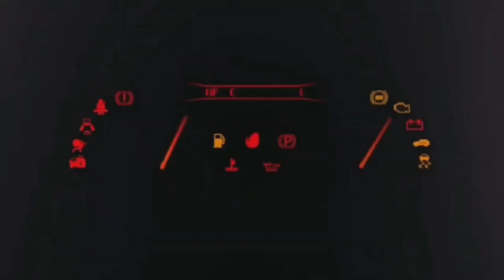ASSETTO CORSA COMPETIZIONE EP.3 "RIMONTA FULMINANTE!" T150 PS4